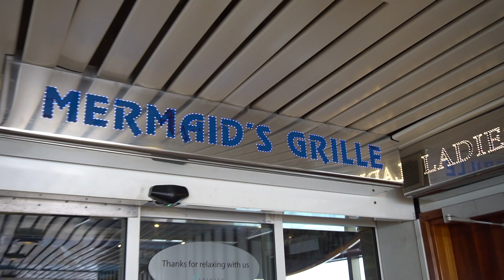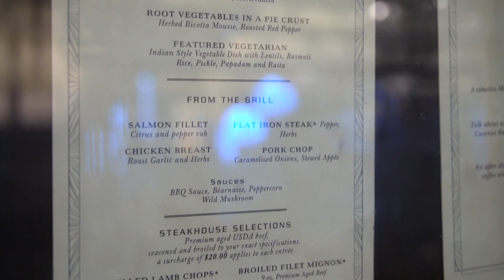Carnival Pride 2018 Vlog 3: Fun Day At Sea, Tea Time. Elegant Night, Lobster!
It's all about the food this time. It was Elegant Night in The Normandie, with lobster, shrimp and steak. If you go on a Carnival Cruise, get ready to loosen your belt some. The food is amazing! Also, I'm aware that I say "so" a lot, in the selfie portion of the video... SO, don't remind me. haha